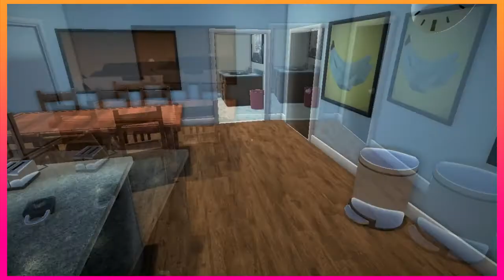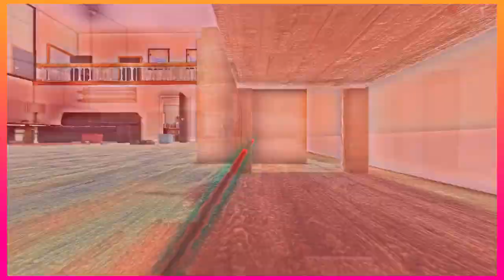LASERS: Who's Your Daddy Alpha Ep 1 - ADHD Plays